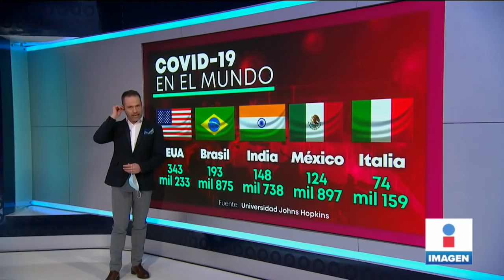Reporte de la pandemia a nivel mundial: contagios y decesos | Noticias con Yuriria Sierra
En el mundo suman 83 millones 113 mil 878 contagios de COVID19 y se registran 1 millón 811 mil 128 fallecimientos, Estados Unidos alcanzó una cifra récord de defunciones diarias a causa del virus.